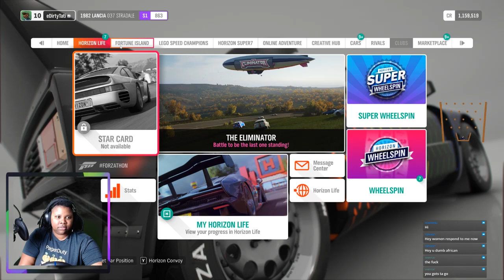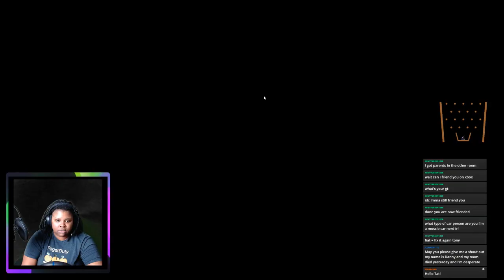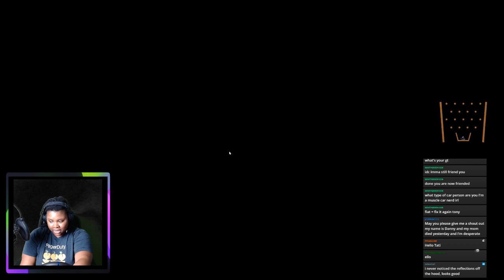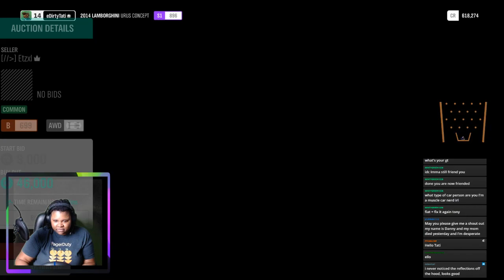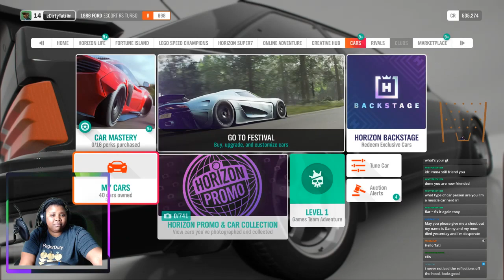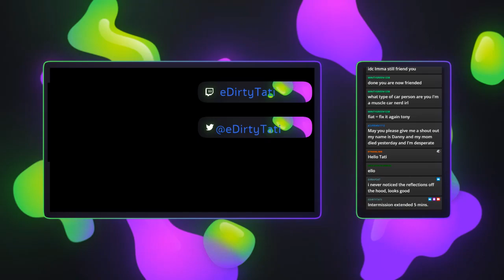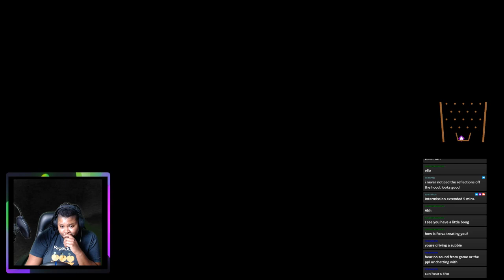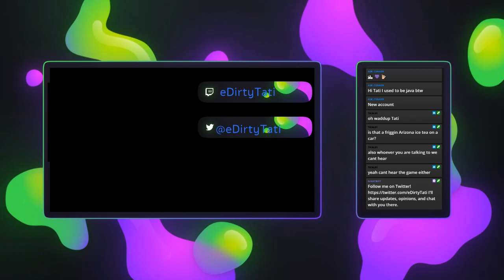PatD Game Night